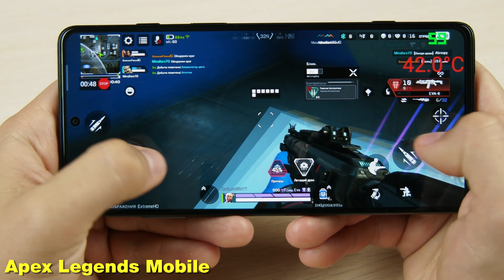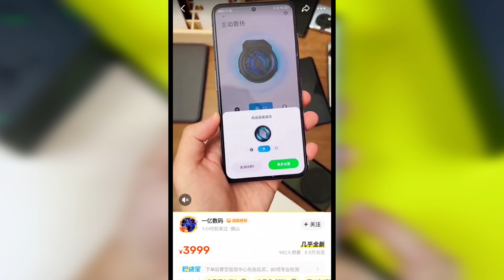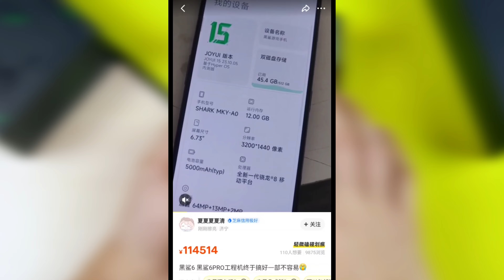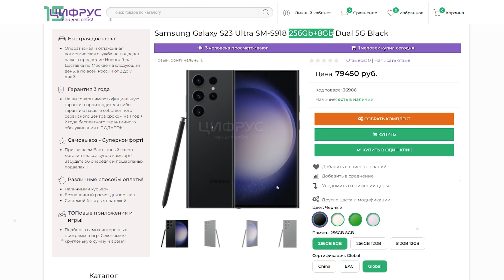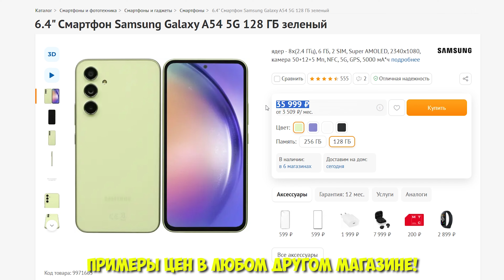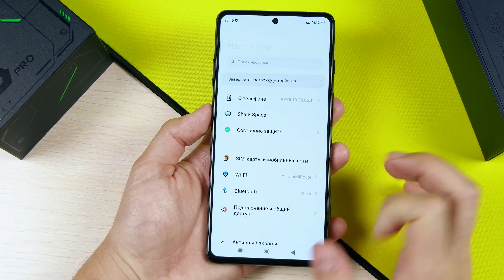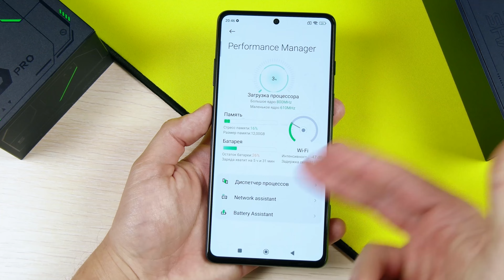BLACK SHARK 6 - Самый Мощный Смартфон в мире! ЗАВЕРНИТЕ ТРИ!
✅НОВИНКА! Глобальный NUBIA RED MAGIC 8S PRO

Характеристики:
CPU: Snapdragon 8gen2 \ 8gen3, 8-core 3,2ghz
- GPU Renderer: Adreno 740
- Ram 8\12\16gb
- Rom 128\256\512Gb
- 6,7` 2640x1080p AMOLED, OGS, 165Hz\960Hz
- Camera: 108mp+13mp+5mp\ 16mp
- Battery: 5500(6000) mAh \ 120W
- NFC

1) Реклама. ООО "ОНЛАЙНМАРКЕТ"  ИНН 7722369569 erid: 2VtzqwMaYh9
2) Реклама. АЛИБАБА.КОМ (РУ) ИНН 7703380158
(теперь ссылки на рекомендуемые магазины маркируются согласно закону о Рекламе)